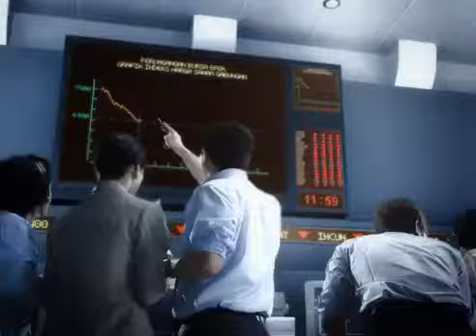Iklan LA Lights - Saham (New Years) (2009) @ RCTI, SCTV, & Indosiar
Iklan ini biasanya ditayangkan stlh pemutaran Mega Sinetron di RCTI, Gala Sinetron di SCTV, dan Sinetron Unggulan di Indosiar pd thn 2009